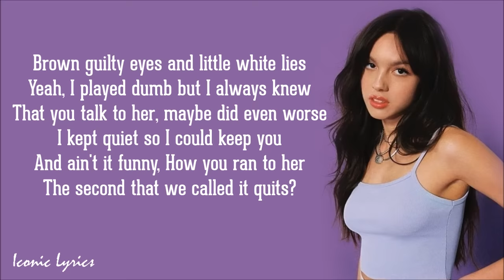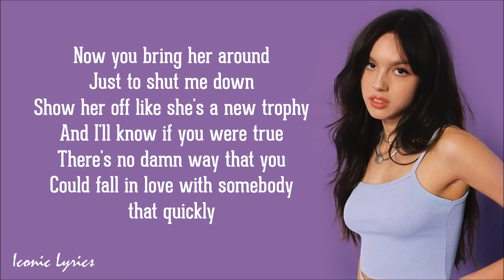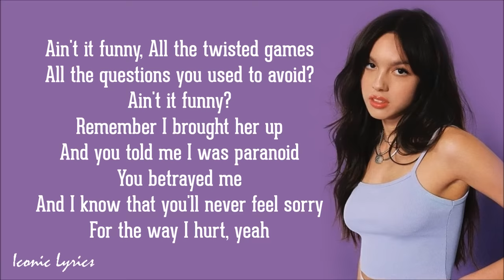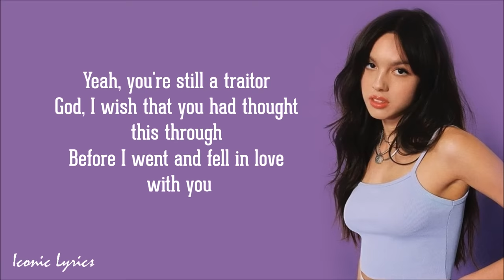Traitor - Olivia Rodrigo (Lyrics)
Lyrics

That you talk to her, maybe did even worse

And I'll know if you were true

When she's sleeping in the bed we'd made